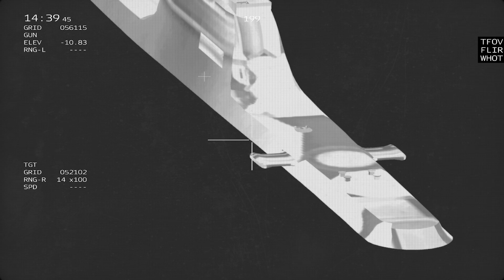Ukraine Bayraktar TB2 Drone Destroyed Russian Huge Military Train Convoy - MilSim ArmA 3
The battle simulation may differ from the real one.
We simulated articles appearing in the news.
ARMA GamePlay Videos.

There should be no real wars.
We pray that the war in Ukraine will end soon.

"This video was produced using the contents of Bohemia Interactive a.s."